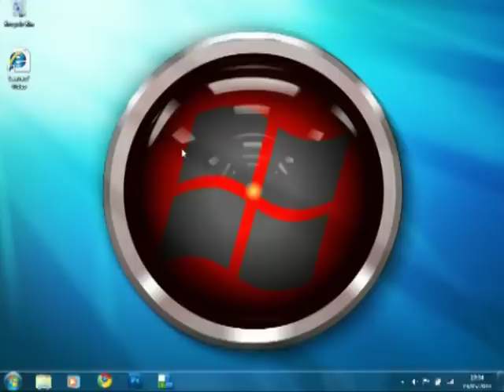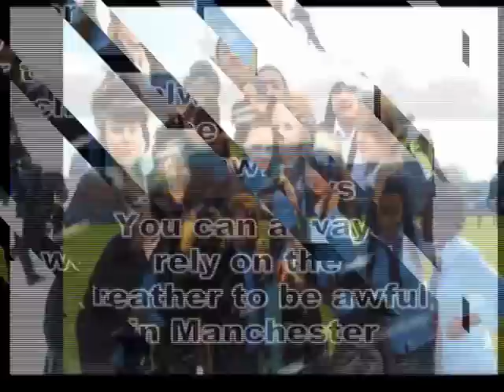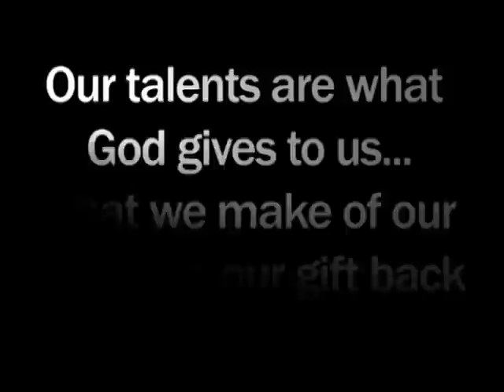St Antonys Leavers video 2010